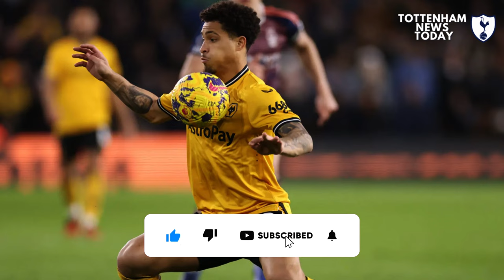🎯✅ CONFIRMED NOW! THIRD SIGNING! INCREDIBLE £30M MIDFIELDER! TOTTENHAM TRANSFER NEWS! SPURS NEWS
⚽ What’s up, Spurs fans! Spurs preparing to make 'substantial offer' for third Ange Postecoglou signing.

⚪🔵 Welcome to our Tottenham News Today channel dedicated to bringing you the latest news and analysis on Tottenham Hotspur Football Club. From match highlights and interviews to transfer rumors and behind-the-scenes content, we have everything a true Spurs fan needs. Stay informed and join the conversation with other fans as we discuss the team's performances and prospects.

📰 News Credits: Sky Sports / Daily Express / Globo Esporte (Brazil)

📸 Images Credits: Getty Images, Reuters, Google Images